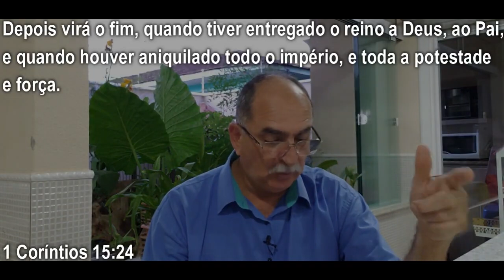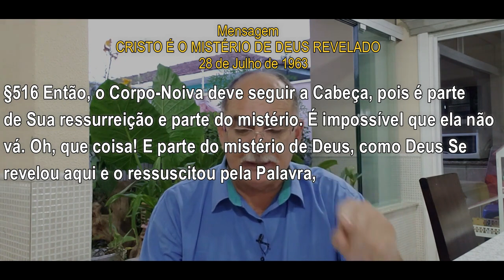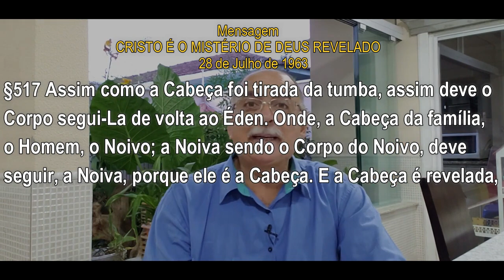#1095 Comentários com Pr. Júlio César Santos | Vivificados em Cristo